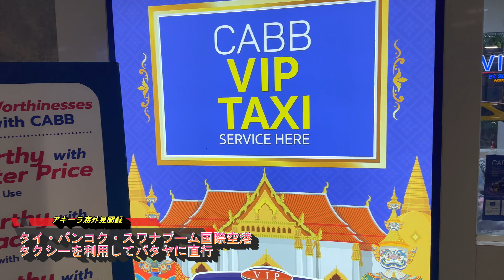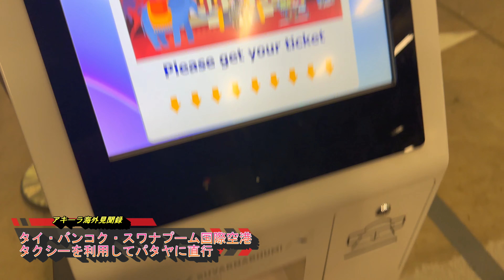【治安注意‐ボッタくりタクシー？】タイ・バンコク・スワナプーム国際空港→パタヤまで深夜タクシーで移動Taxi from Suwanabumi airport to Pattaya,Thailand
半年前のタイ訪問はバンコクのみでしたが、今回は1年3か月ぶりにパタヤも訪問。

バンコクのスワナプーム国際空港から交渉して1500バーツ（6000円）、所用時間1時間30分程。
運転手の対応が良かったのでチップ200バーツあげました。

I arrived in Pattaya. When I visited Thailand six months ago, I only stayed in Bangkok,but I visit both Pattay and Bangkok

It costs 1,500 THB and took about 1 hour and 30 minutes to come here from Suvarnabhumi International Airport in Bangkok

The driver is nice,so I tipped him 200THB.